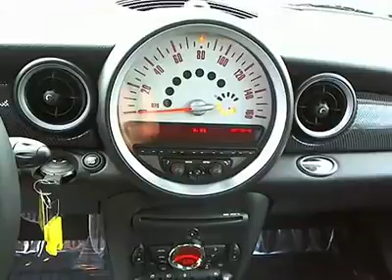2011 MINI Cooper Clubman - 2dr Car Orlando FL M986PT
2011 MINI Cooper Clubman S - Stock#: M986PT

Orlando Mini
350 South Lake Destiny Drive

THERE IS NOTHING SMALL ABOUT THIS MINI'S PERSONALITY & PRESENCE ON THE ROAD*** IT PROVIDES THE DRIVING ENTHUSIAST WITH A FUN-TO-DRIVE PERFORMANCE, ENGINEERING, & UNCONVENTIONAL ATTITUDE***26 CITY /34 HWY WILL KEEP THE $$$ IN YOUR POCKET AT THE GAS PUMP*** MILES JUST UNDER 14K SO STILL UNDER FACTORY WARRANTY*** YOU MIGHT JUST TAKE THE LONG WAY HOME!***